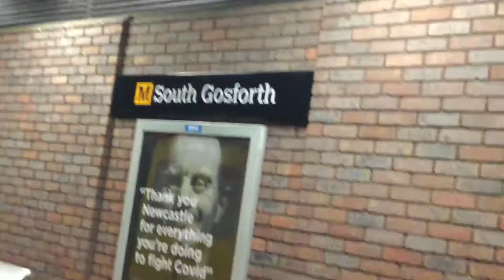Tyne and Wear Metro - Metrocars 4064 and 4048 arriving at South Gosforth (16/01/2021)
4064 and 4048 to St James via Whitley Bay